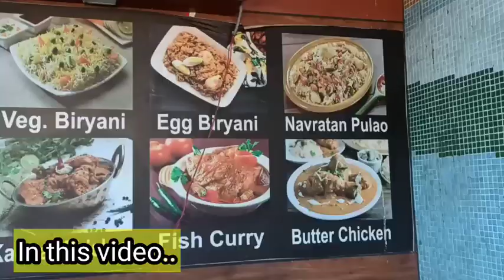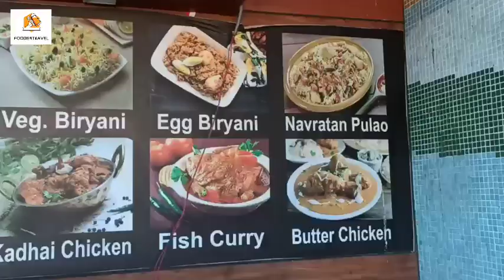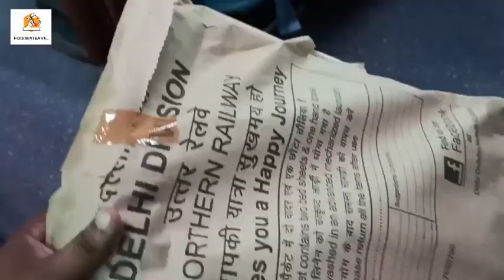14 मिनट में खुर्जा से अलीगढ़ जंक्शन 😳 लिच्छवी एक्सप्रेस का तूफान...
Train journey in 14006 Anand Vihar Tm. to Sitamadhi Lichwi Express...
Journey from Anand Vihar Tm. to Mau Jn.
Punctual in time...
Amazing high speed journey
Around 140+ km/hr speed in between Khurja to Aligarh.

खुर्जा से अलीगढ़ सिर्फ 14 मिनट में पहुंच गई।
जबरदस्त स्पीड में चलती हुई ट्रेन।